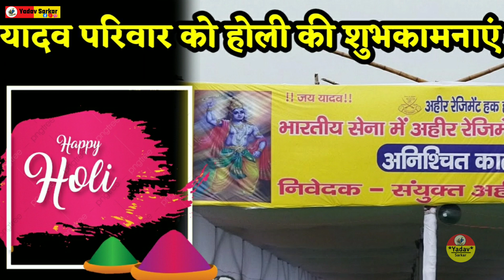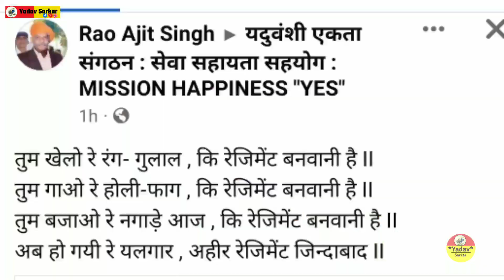वीर अहीर जाग गया है अब तो रेजिमेंट लेकर ही मानेगा | Ahir regiment anndolan Updates | Yadav Sarkar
इस वीडियो को पूरा जरूर देखें,  जय श्री कृष्ण ।। जय जय यदुकुल ।

voice*

Special thanks* all Yadav Samaj